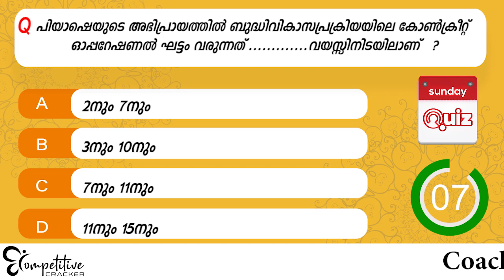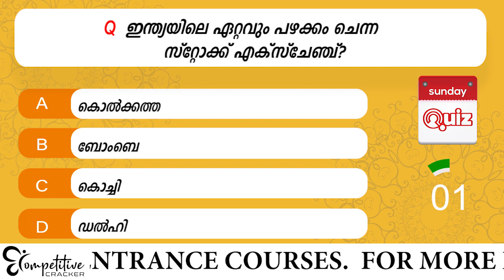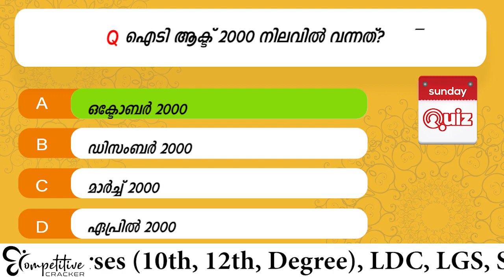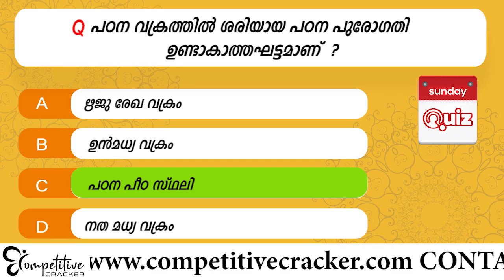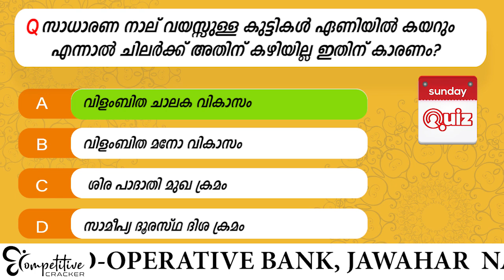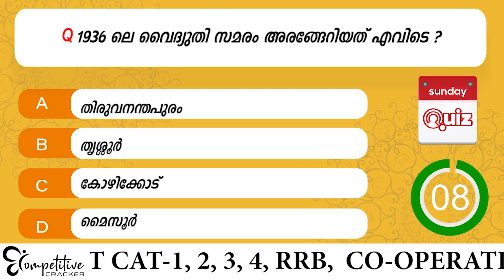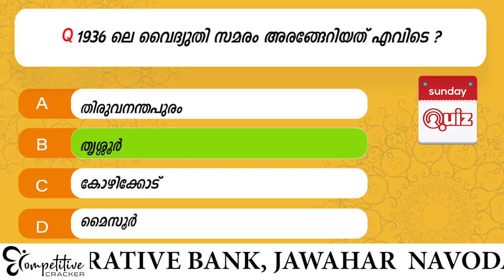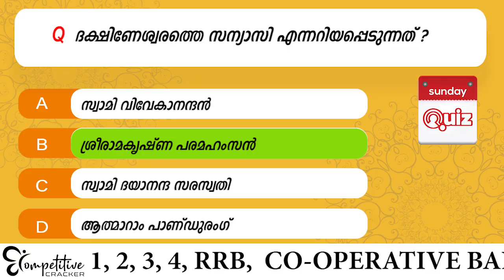SUNDAY QUIZ - 29 || ICDS SPECIAL .